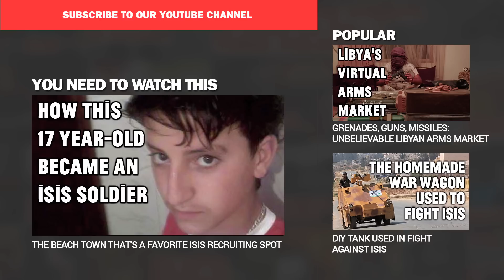Militias Drive Libya Deeper Into Civil War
More than three years after the overthrow and death of former Libyan leader Moammar Gadhafi and two since the attack on the American consulate in Benghazi, the nation still has no effective federal government or authority. Militia groups continue to battle for control of the country—each with its own vision of Libya's future, none with uncontested power. Vocativ traveled to Tripoli in June to document the situation on the ground. “There are many militias and they control many parts of Libya," a member of the anti-Islamist Zintan militia tells Vocativ. "There’s a clear split between those who want Islamic law and those who do not." The promotion or rejection of Sharia seems to be the main differentiator between the brigades. Islamist and anti-Islamist militias squared off in Tripoli's Martyrs' Square during Vocativ's trip. "Ansar al-Sharia, go away and leave us alone!" read one sign against the Islamist militant group. "No to media," read another. The protest remained nonviolent until an anti-Islamist demonstrator spotted Vocativ’s cameras. In the scuffle that followed, anti-Islamists detained our crew at gunpoint and stole their footage. After their release, Vocativ’s team went to the headquarters of Misrata, one of the deadliest Islamist militias, to speak to its commander, Abubaker Alhuta. “The situation is harsh and complicated," Alhuta says. "The media blames the militias for all these clashes." Asked about Ansar al-Sharia’s involvement in the 2012 Benghazi attacks, Alhuta points to the media once again. “The media lies about Ansar Sharia," he says. "We fought alongside them in the revolution. They have the same beliefs as us. The media wants to give Ansar Sharia a bad image.” With no resolution in sight, even non-militarized Libyans fear for their lives. University student Ahmed Klisel tells Vocativ, “I myself have been in situations where I’ve been fired at, and I’m just a normal civilian. I have no loyalties to any militias or any groups or anything." Klisel has taken to carrying his own AK-47 assault rifle with him. "You can never guarantee what could happen tomorrow. There could be another tyranny," he says. "There could be a war, an invasion…so you always have to protect yourself.”